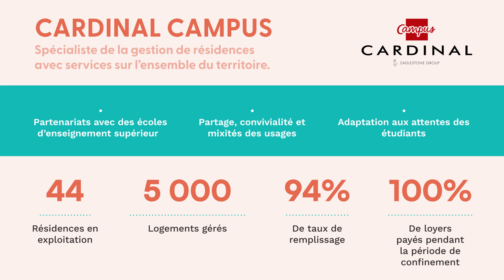"The Place" à Suresnes - Groupe Cardinal - Résidence étudiante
The place to be by Cardinal ! 📍

Aux portes de Paris, un bâtiment de bureaux se transforme en résidence étudiante avec services ! 🚀

Un projet ambitieux de régénération (avec extension et surélévation) porté par Cardinal Promotion se dessine à Suresnes... 4 400m2 en R+5 répartis en 144 logements étudiants, dont 24 avec des espaces extérieurs privatifs !

Imaginée autour de l’existant et dans le respect du paysage urbain, la nouvelle écriture architecturale fera la part belle aux larges ouvertures afin de maximiser les apports de lumière naturelle. ☀️

Et comme dans chaque résidence by Cardinal, The Place offre de nombreux espaces communs et services à ses habitants :

👉 Chill Room, TV Room, Wash Bar et Kitchen Lab
👉 110m2 de bureaux et un bureau d'accueil en RDC
👉 Un patio de verdure & grand jardin avec terrains de pétanque et de fitness
👉 Des emplacements vélos & 90 places de parking en sous-sol.

Une situation géographique idéale, une gestion sûre et optimisée by Cardinal Campus, des espaces de partage et de rencontre...Welcome to The Place ! 🤩

Livraison prévue en septembre 2025.

Architectes : Cabinet DGM et Associés